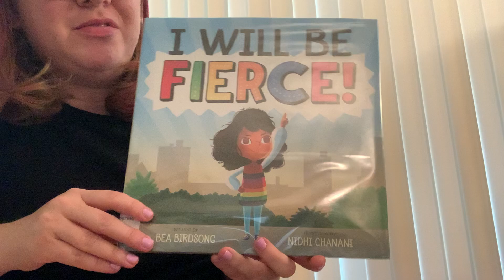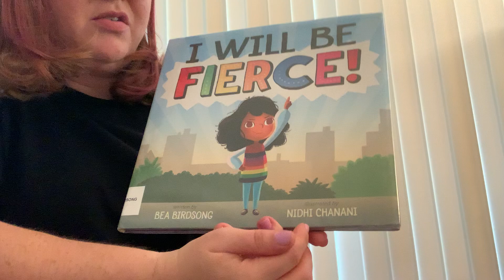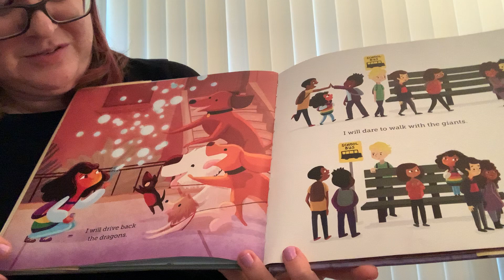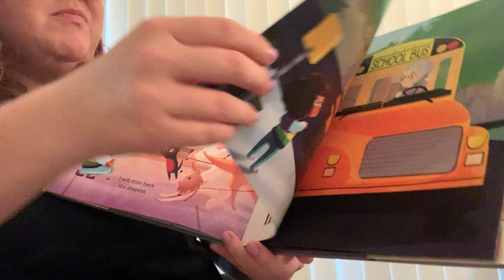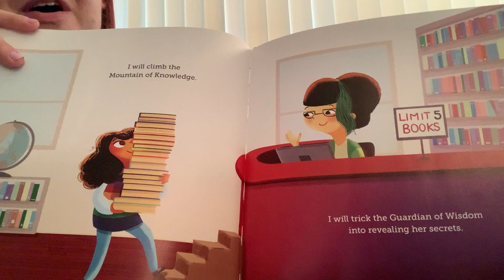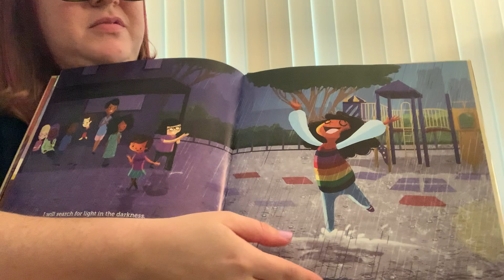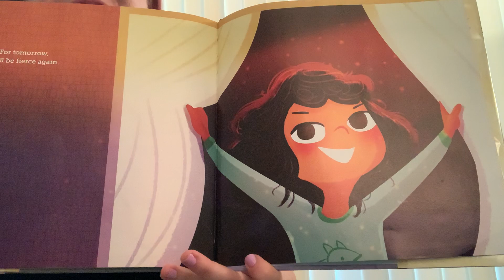I Will Be Fierce